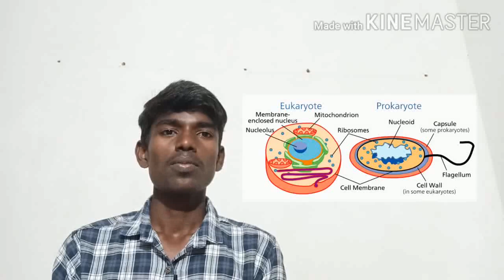|NEET||Cell Unit Of Life||prokaryotes||NCERT|(Part 1)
NEET biology, cellular biology, cell unit of life, NCERT biology,  NCERT Chapter 8, Prokaryotes, NEET in தமிழ் , Easy way to study cell biology, method to study cell unit of life.